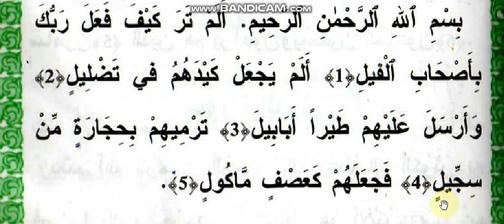سورة الفيل، المستوى الأول ابتدائي.